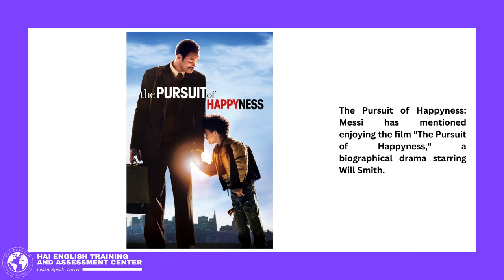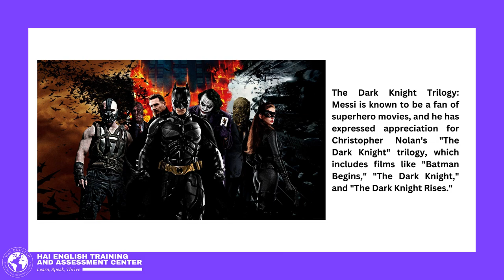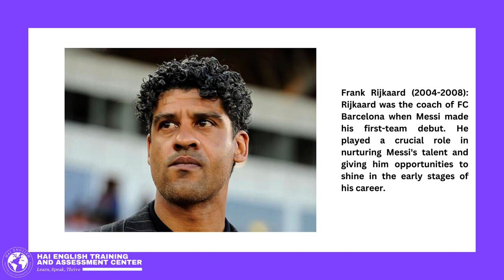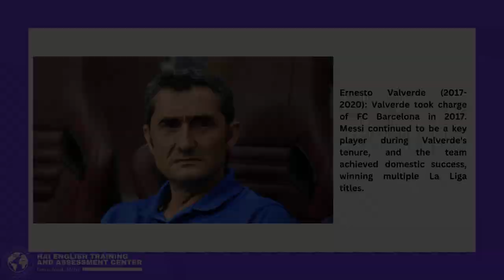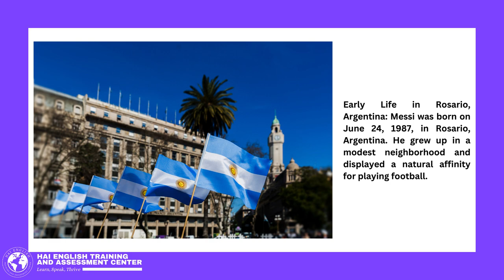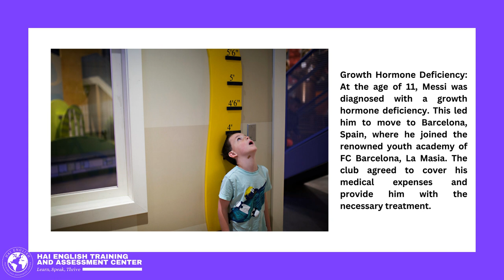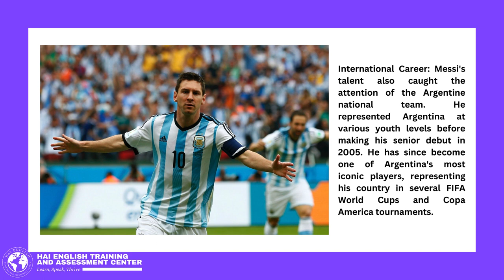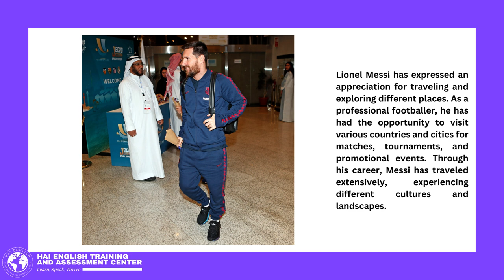Lionel Messi's Favorite Movies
Welcome to the official YouTube channel of Hai English Training and Assessment Center! In this episode, we are thrilled to feature the magic and brilliance of Lionel Messi, one of the greatest footballers to ever grace the game, as part of our series showcasing diverse individuals who lead interesting lives.

In this special video, we delve into the awe-inspiring career of Lionel Messi, exploring his extraordinary journey, unmatched skills, and unrivaled impact on the global football scene. While celebrating his immense contributions, we also utilize this opportunity to provide valuable English language instruction and practice.